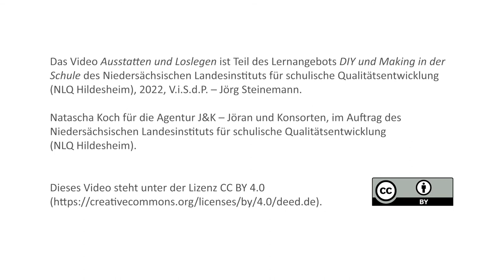DIY - Ausstatten und Loslegen mit Natascha Koch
Natascha Koch geht auf häufig gestellte Fragen zum Thema Einrichten eines Makerspaces ein. Dabei gibt sie nicht nur nützliche Informationen zur Ausstattung, sondern auch zur Personalplanung und Wartung.

Dieses Video ist Teil des Lernangebots „DIY und Making in der Schule“ des NLQ Hildesheim. Weitere Informationen dazu

Dieses Video steht unter der Lizenz CC BY 4.0 Als Namensnennung im Sinne der Lizenz ist vorgesehen: „Natascha Koch für Agentur J&K – Jöran und Konsorten im Auftrag des Niedersächsischen Landesinstituts für schulische Qualitätsentwicklung (NLQ Hildesheim)“.